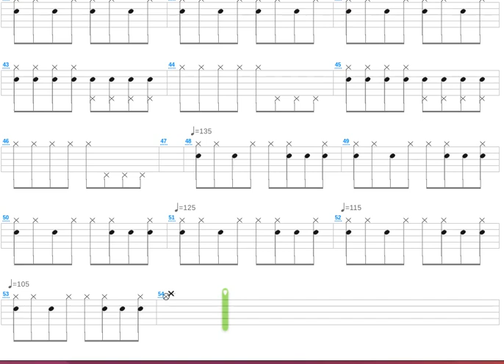Flicker + Musicproject + Drum only + Drum tab